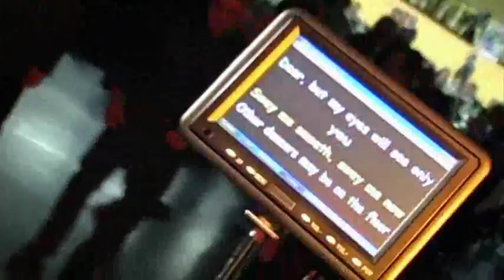TRIBAND - Medley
LA SVEGLIA - RE CECCONI - SWAY - NON C'E' PACE TRA GLI ULIVI - DIPENDESSE DA ME - CABALLERO - CAREZZE